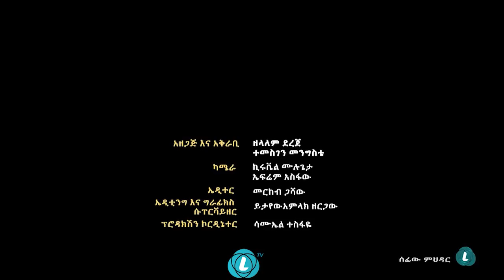LTV WORLD :Sefew Mehedar ከታሪክ ጋር ትግል ይቁም